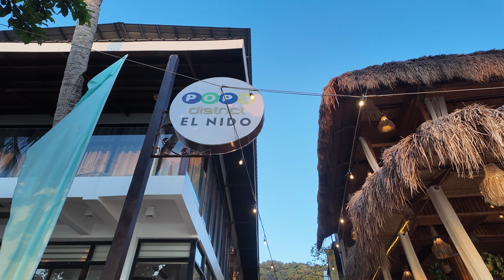Corong Corong Beach: Where Spectacular Sunsets Meet Beauty and Serenity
Corong Corong Beach, located in El Nido, Palawan, Philippines, is renowned for its stunning sunsets. The beach offers a breathtaking view of the sun dipping below the horizon, casting vibrant hues of orange, pink, and purple across the sky and reflecting off the calm waters. The picturesque landscape, with its limestone cliffs and serene atmosphere, makes it a perfect spot to relax and enjoy the natural beauty.

To capture the essence of a sunset at Corong Corong Beach:

Timing: Arrive at least 30 minutes before sunset to secure a good spot and witness the changing colors of the sky.
Location: Find a vantage point on the beach where you can see the horizon clearly, often the southern end of the beach offers the best views.
Experience: Sit back and enjoy the peaceful environment. Consider bringing a beach blanket or chair, some snacks, and a camera to capture the moment.
Imagine the following scene:

The sun slowly sinks towards the horizon, its golden light shimmering on the calm waters. The sky transforms from a brilliant blue to shades of orange, pink, and purple, creating a mesmerizing gradient. Silhouettes of boats and distant islands add to the tranquil scenery. As the sun finally disappears, the sky is painted with the last light of day, leaving a serene and magical ambiance.